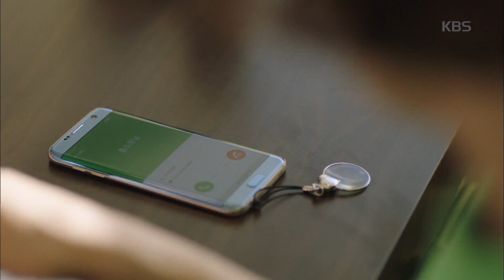추리의 여왕 - 권상우, ＂뭔가 있는데＂ 최강희·윤희석 사이 ‘의심‘.20170420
권상우, ＂뭔가 있는데＂ 최강희·윤희석 사이 ‘의심‘